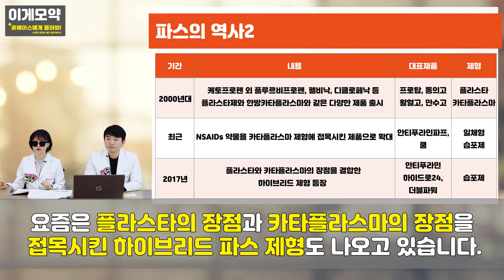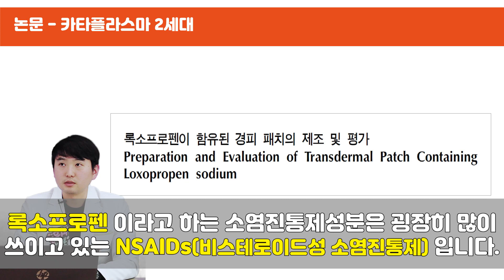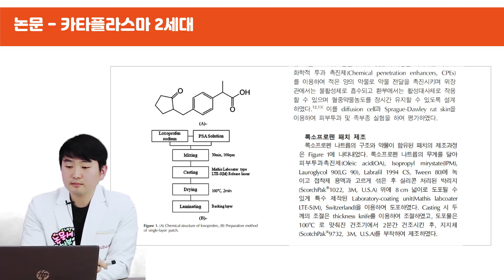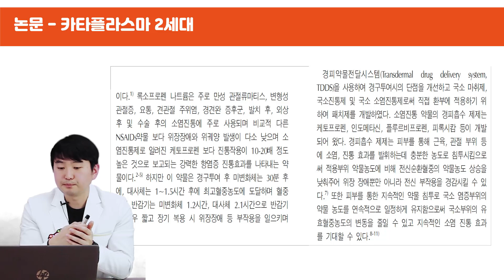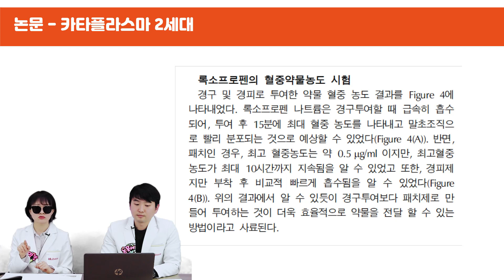#21 [이게모약] 2000 년 이후 파스의 역사. 냉찜질 온찜질 파스는 잊어라!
카타플라스마 제형의 파스에 대해 깊이 파고들어가는 시간!